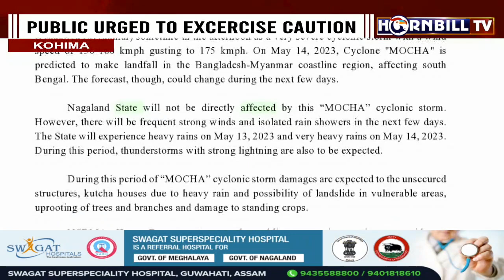HEAVY RAINFALL IN NEXT 2 DAYS IN NAGALAND, PREDICTS NSDMA